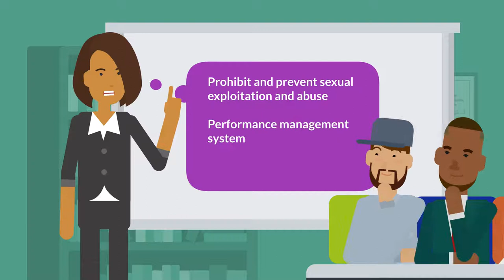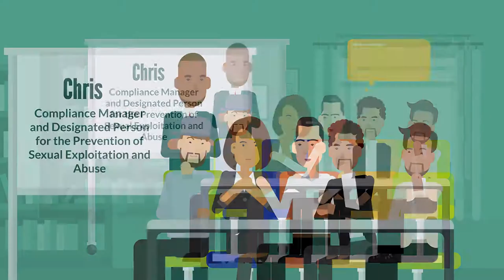ICOCA Preventing Sexual Exploitation and Abuse (PSEA) Module 4 Video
Video from Module 4 of the International Code of Conduct (ICoCA) Training of Preventing Sexual Exploitation and Abuse (PSEA).